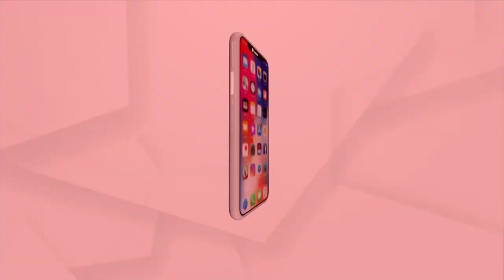ନେତାଜୀ କହୁଥିଲେ କେବେବି ସ୍ବତନ୍ତ୍ର ଭାରତର ବିଶ୍ବାସ ହରାଅ ନାହିଁ